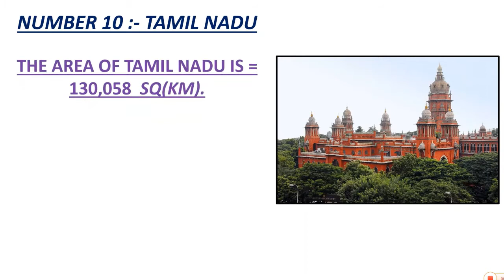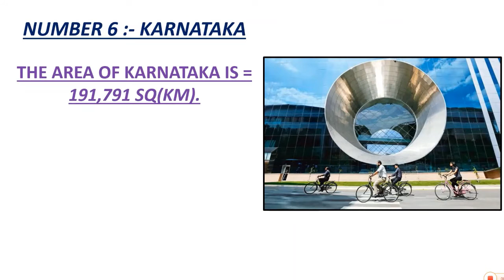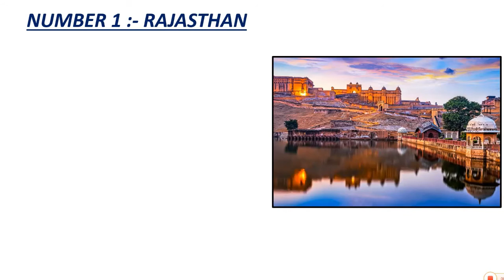Top 10 largest states in India | Top 10 largest states in india by area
HELLO GUYS,
I AM FROM THE CHANNEL KNOWLEDGE WORLD,
IN THIS VIDEO WE WILL SHOW YOU THE TOP 10 LARGEST STATES IN INDIA BY AREA. TOP 10 LARGEST STATES IN INDIA BY AREA.